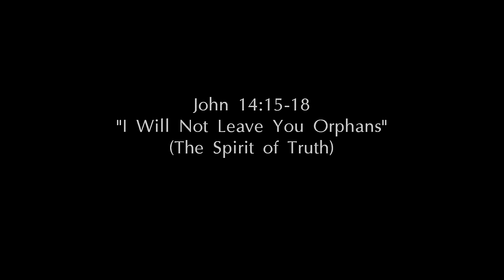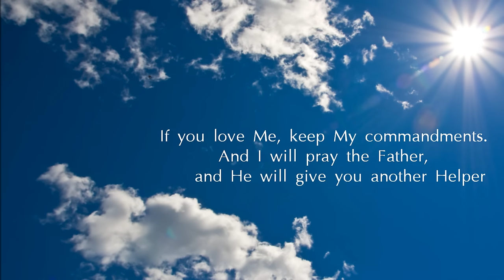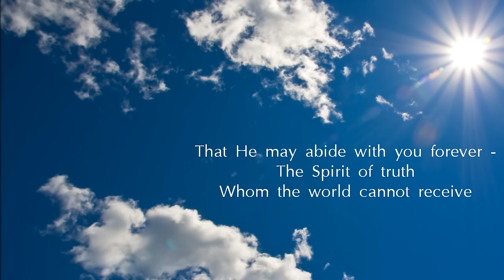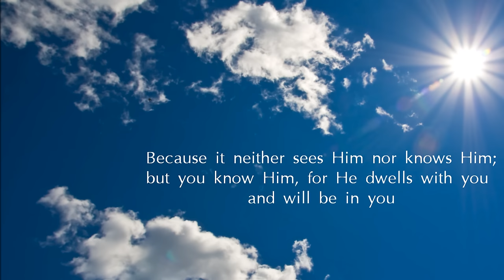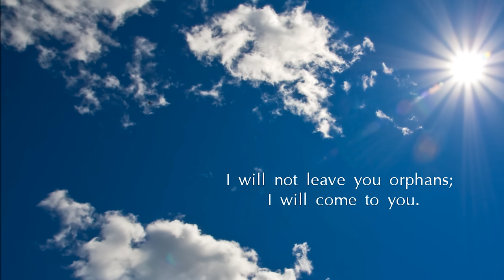John 14:15-18 Song (NKJV) "The Spirit of Truth - I Will Not Leave You Orphans" (Esther Mui)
(Listen and download word for word Scripture songs suitable for worship and effective for memorizing and meditating on the Word of God.)

Music Copyrighted by Esther Mui.

15 "If you love Me, keep My commandments. 16 And I will pray the Father, and He will give you another Helper, that He may abide with you forever— 17 the Spirit of truth, whom the world cannot receive, because it neither sees Him nor knows Him; but you know Him, for He dwells with you and will be in you. 18 I will not leave you orphans; I will come to you.